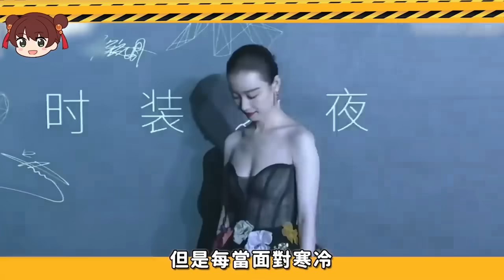有一種冷叫冬天走紅毯！關曉彤被凍哭，楊冪冷得求饒，而她直接被凍暈！金晨、郭採潔、秦海璐、林更新、劉亦菲、景甜、趙韓櫻子、趙麗穎、楊冪、譚松韻、孟美岐、倪妮、歐陽娜娜、王霏霏、肖戰、景甜